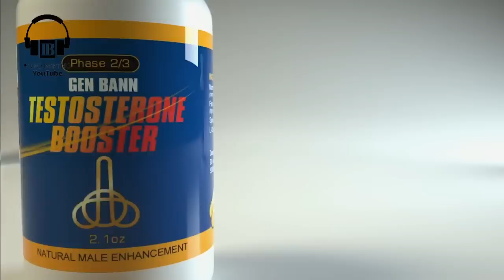BRAVO PM CLAUDE JOSEPH LAGE BOULOS NAN KOURI AYAYAYY SA YO TAP CHÈCHE NAN BOUDA DJAB LA YO JWENN.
InfoBerthoBRAVO PM CLAUDE JOSEPH LAGE BOULOS NAN KOURI AYAYAYY SA YO TAP CHÈCHE NAN BOUDA DJAB LA YO JWENN.